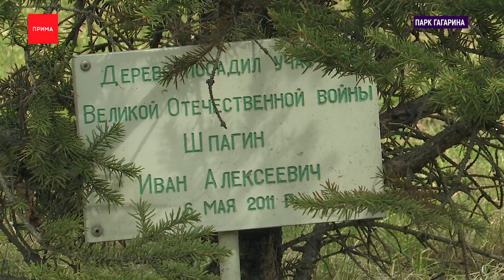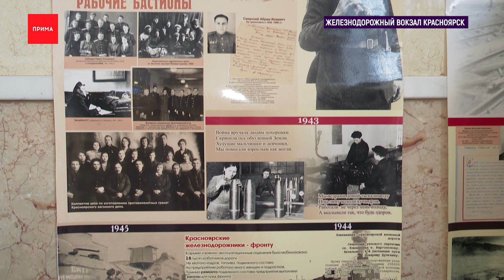В парке Гагарина прошла акция «Сад памяти»